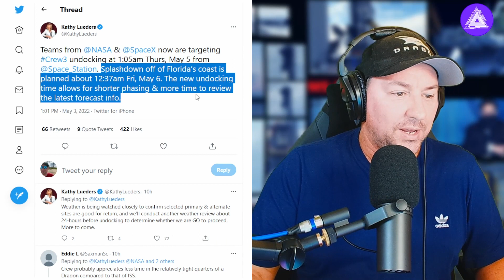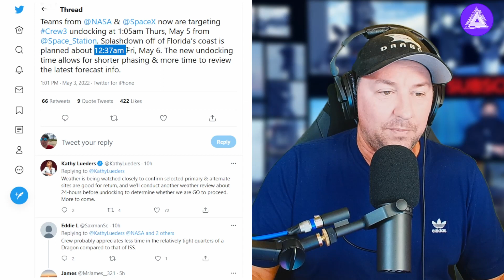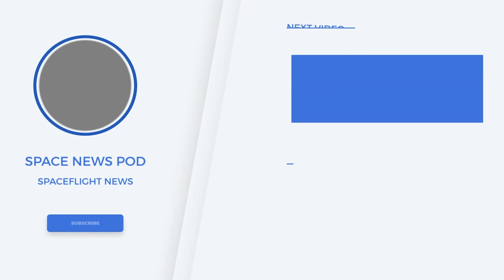SpaceX Crew 3 Returning to Earth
SpaceX Crew-3 is the third operational flight of a Crew Dragon spacecraft, and the fourth overall crewed orbital flight of the Commercial Crew Program. The mission successfully launched on 11 November 2021 at 02:03:31 UTC to the International Space Station.